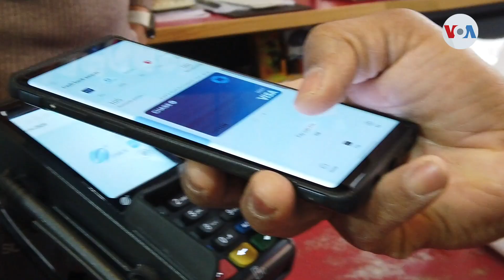Nuevos modelos de negocio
A un nuevo consumidor se enfrentan los comerciantes. A cuenta de la pandemia el comercio se vio obligado a adaptarse a un mercado lleno de retos, en algunas instancias desconocidos o fuera de los alcances de un negocio. Laura Sepúlveda, corresponsal de la Voz de América en Nueva York tiene la historia.